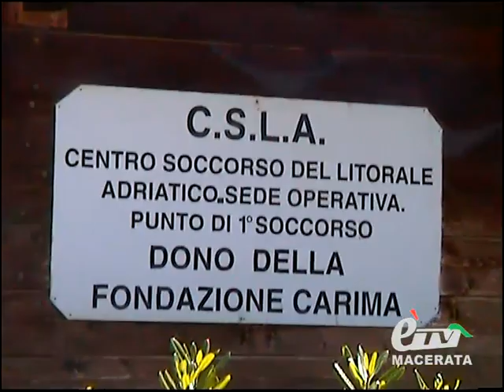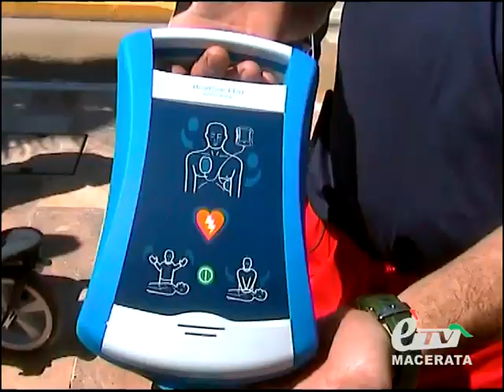CIVITANOVA MARCHE. 5 DEFIBRILLATORI PER SPIAGGE PIU' SICURE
Civitanova Marche. 27 aprile 2012. È attivo da quest'anno un servizio che qualifica le spiagge di Civitanova Marche dal punto di vista della sicurezza e dell'immagine, infatti, con un investimento di circa seimila euro infatti, il CSLA ha acquistato cinque nuovi defibrillatori che saranno posizionati in diversi punti del litorale e saranno operativi grazie alla collaborazione di Capitaneria di Porto, Carabinieri e stabilimenti balneari. Servizio di Enrico Costantini.